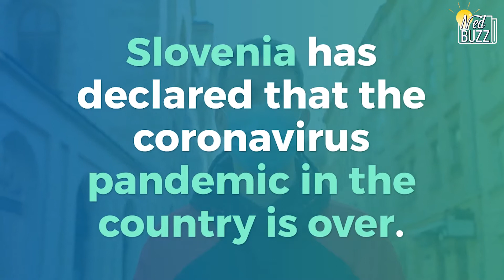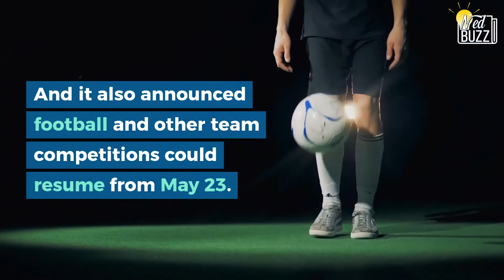Slovenia becomes first european nation to declare end of coronavirus pandemic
Slovenia – the mountainous nation, which has a population of two million people, has become first European country to call an end to COVID-19 pandemic.